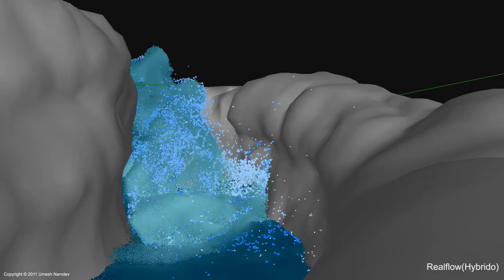Visual Effects Showreel-Umesh Namdev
hi,
this is my first Visual Effects showreel .hope You All Like it .

SOUNDTRACK:
Flight Facilities - Crave You (Adventure Club Dubstep Remix)